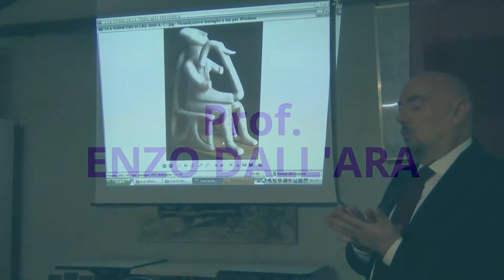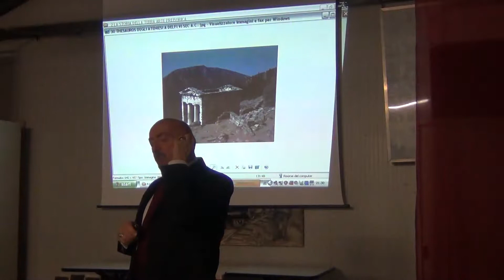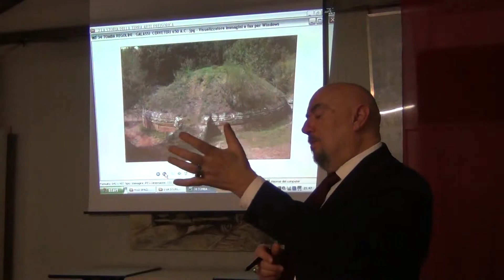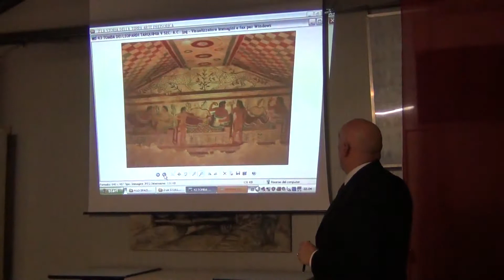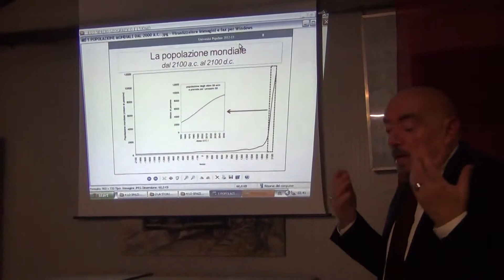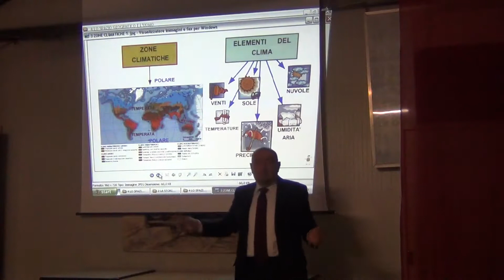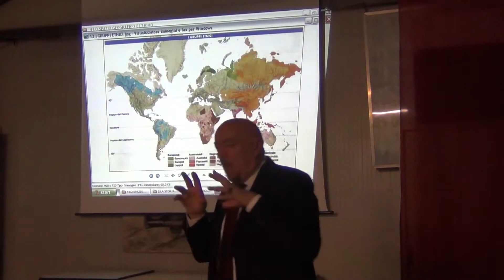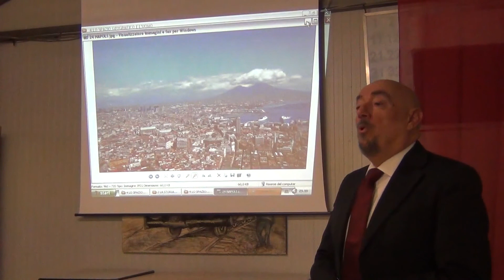GEOGRAFIA CULTURALE - IV LEZIONE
GEOGRAFIA CULTURALE
Prof. Enzo Dall'Ara
Lo spazio geografico e l'uomo:
Insediamento umano. Gruppi razziali, linguistici e religiosi. Distribuzione della popolazione mondiale.

Associazione Il Parco dei Ragazzi